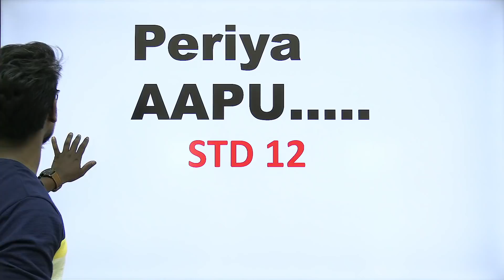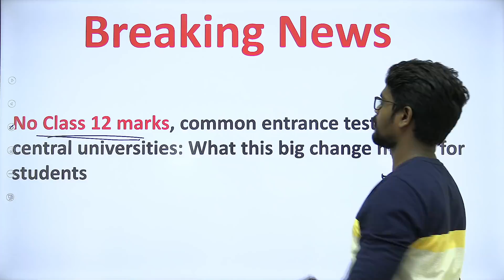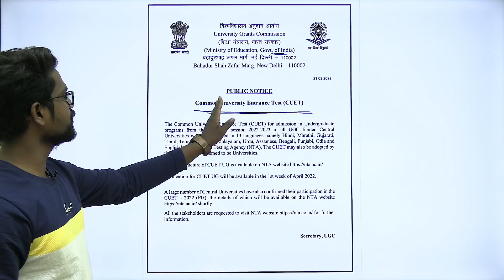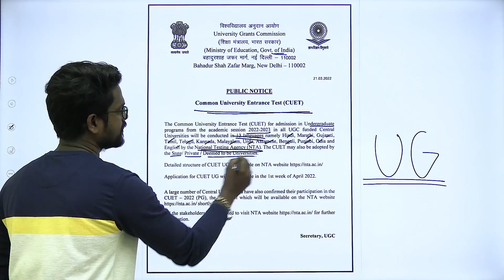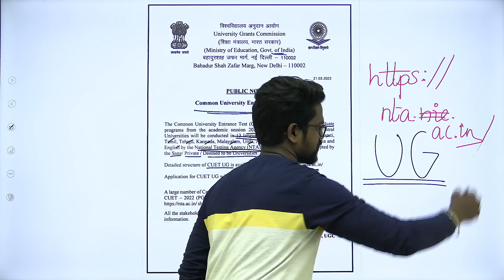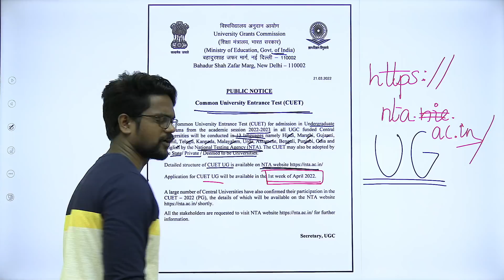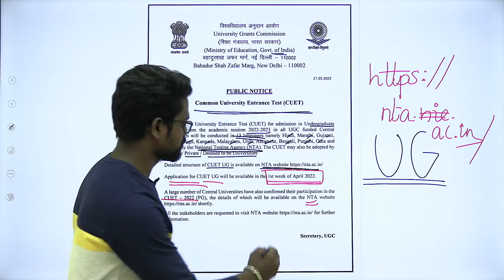STD 12|Next Aappu🥺|Central University|Admission|Tamil|Muruga MP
code : MURUGA